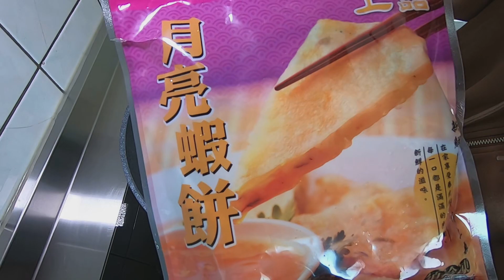肥婆開箱!!嘉義趙又廷~月亮蝦餅!!酥脆的外皮~飽滿的蝦子內餡~搭在一起的絕妙組合~讓人一口接著一口~真的會停不下來啊...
宅配訂貨請加嘉義趙又廷海鮮拍賣官方line ID:@yoyo5858